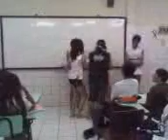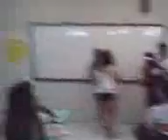"E lenda da Mandioca"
Era pra ser simplesmente um trabalho de religião.
Mas foi realmente THE BEST!
Riam simplesmente por não entender o que se passa. Riam pela bunda de Sâmia que tinha movimento próprio. Riam por Carlos Magno no Papel principal da índiA ou Por Saymon no final tentando imitar sâmia..

Mas riam.
faz bem!
xP